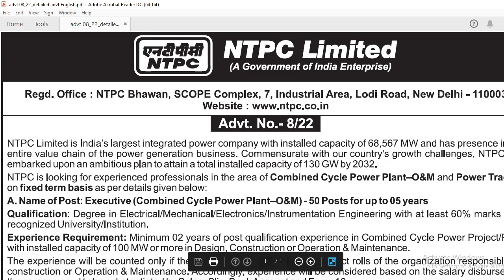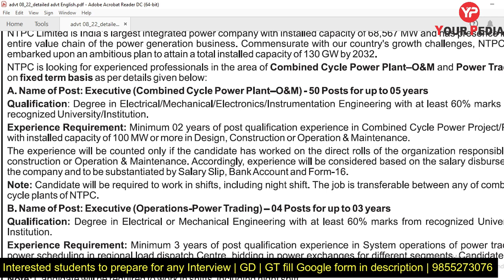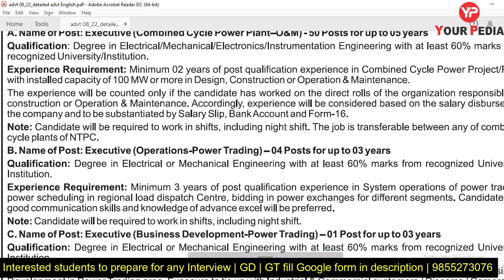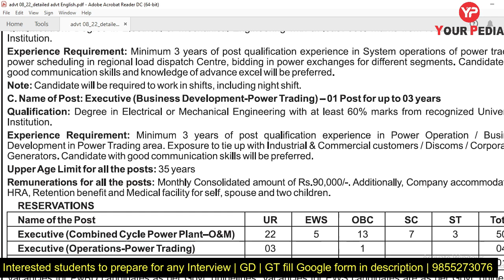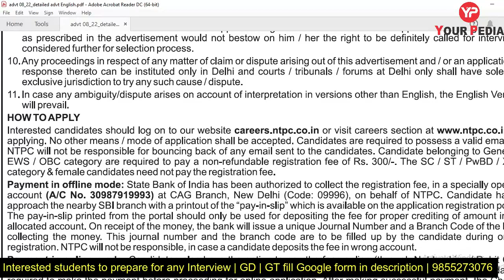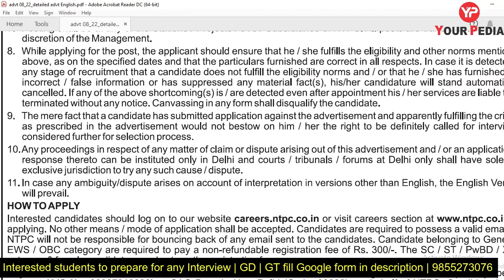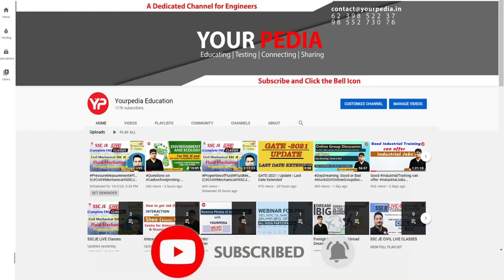NTPC Executive Recruitment 2022 | NTPC Vacancy 2022 | ME/EE/IN/EC | NTPC 2022 Notification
NTPC Limited, formerly known as National Thermal Power Corporation Limited, is an Indian statutory corporation. It engaged in generation of electricity and allied activities. It is a statutory corporation incorporated under the Companies Act 1956 and is under the ownership of Ministry of Power, Government of India. The headquarters of the company is situated at New Delhi. NTPC's core function is the generation and distribution of electricity to State Electricity Boards in India. The body also undertakes consultancy and turnkey project contracts that involve engineering, project management, construction management, and operation and management of power plants.

The body has also ventured into oil and gas exploration and coal mining activities. It is the largest power company in India with an electric power generating capacity of 67,907 MW . Although the company has approx. 16% of the total national capacity, it contributes to over 25% of total power generation due to its focus on operating its power plants at higher efficiency levels (approx. 80.2% against the national PLF rate of 64.5%).NTPC currently produces 25 billion units of electricity per month.